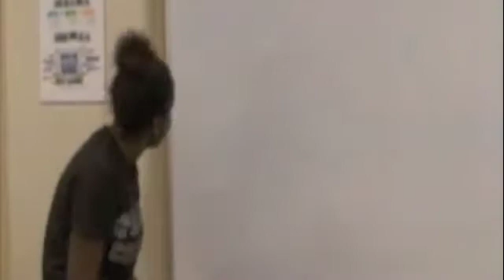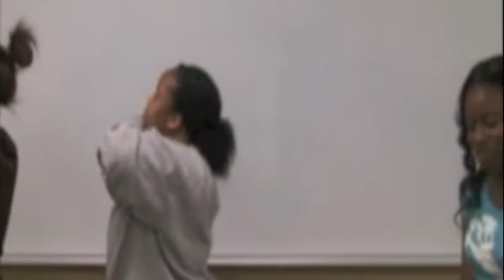Psychology- Human Sexuality (Spring 2011)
Psychological, Social, and Biological Effects of Sexually Transmitted Diseases